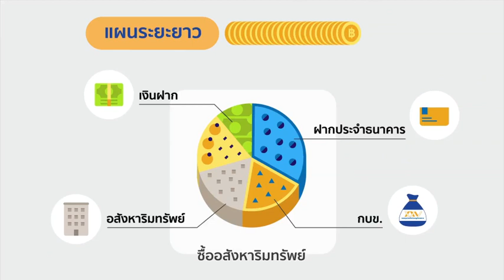การวางแผนเกษียณให้พร้อมสู่สังคมสูงวัย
วัยเกษียณของคุณจะเป็นอย่างไร?  วินัยการเงินของคุณบอกได้ ...เริ่มวางแผนทางการเงินตั้งแต่วันนี้  ด้วยเป้าหมายที่ชัดเจน  เพื่อสร้างความความสุขในทุกช่วงของชีวิต